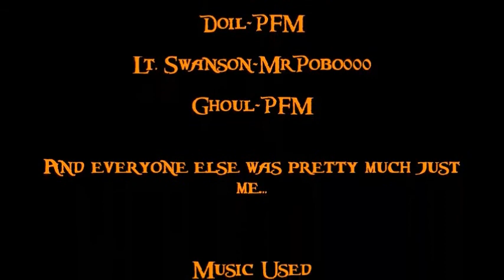Lego Pirates: End of the Age (Part 1)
Derek continues his misadventures, but this time looking for three different items that will allow him to kill Davy Jones. In the meantime Admiral Woodhouse is cursed by a legendary pirate Cpt. Vulkenburgh, who want the Admiral to stop Derek.